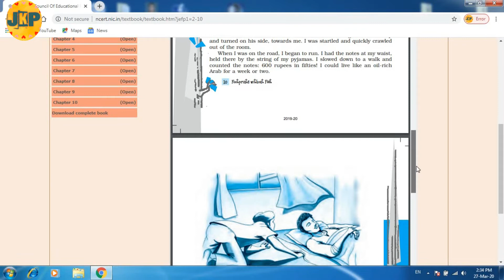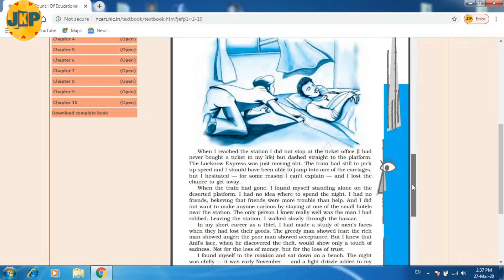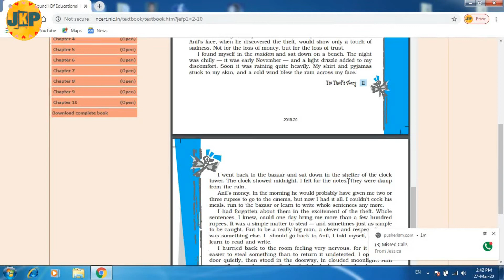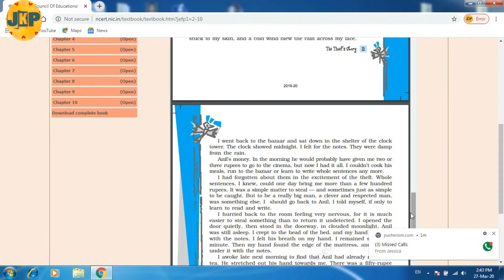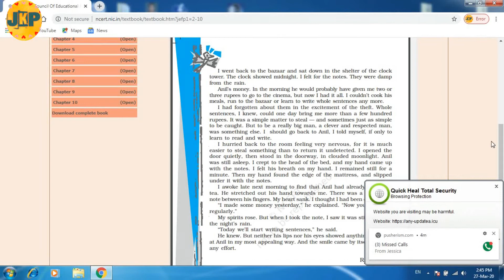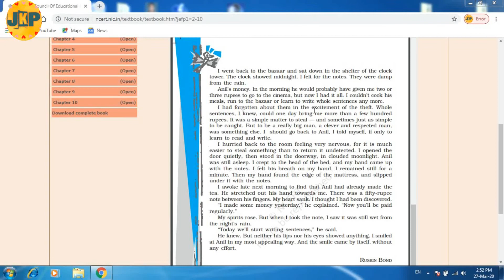The Thief's Story Part II | NCERT | SEBA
Second Part of "The Thief's Story" is fully explained in this video. Kindly see part I of it and then watch this video to understand nicely.